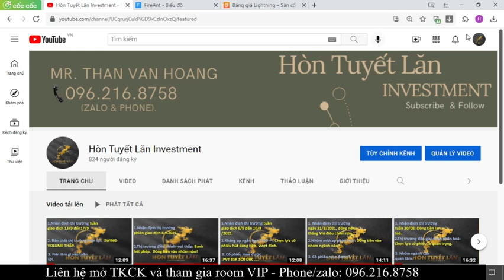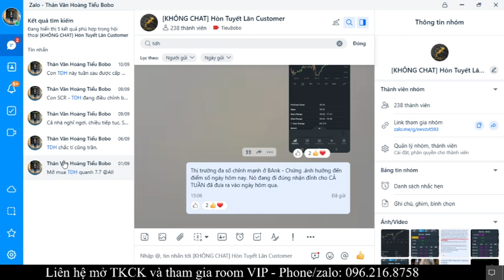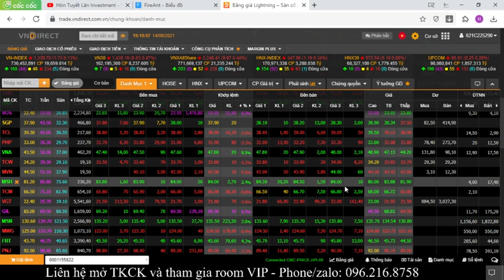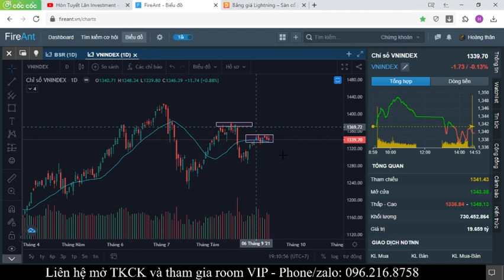NHẬN ĐỊNH THỊ TRƯỜNG 14.9.2021 | TỔNG QUAN BIẾN ĐỘNG CỦA THỊ TRƯỜNG GIAI ĐOẠN NÀY | DÒNG TIỀN Ở ĐÂU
Mở tài khoản online xác thực EKYC , Mã giới thiệu B865 ( B viêt hoa) để vào Roomvip